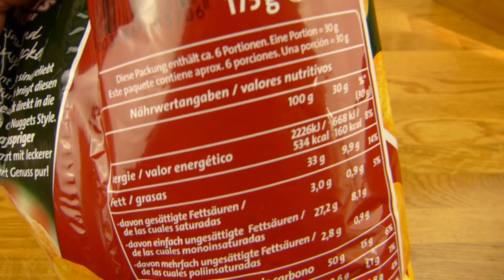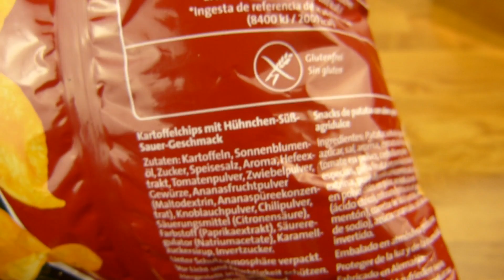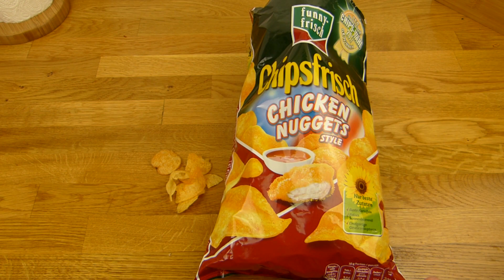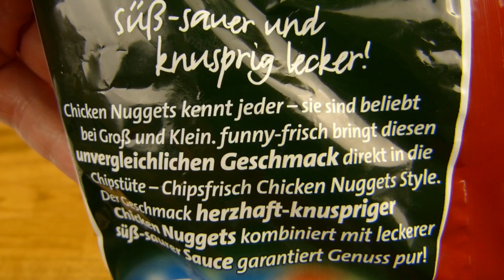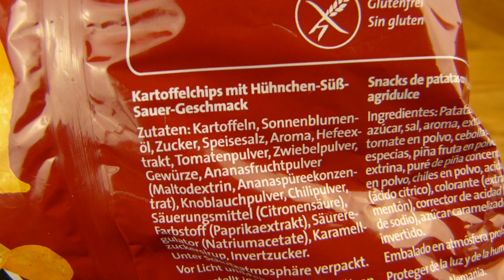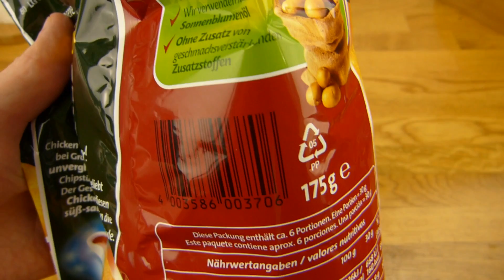funny-frisch Chipsfrisch Chicken Nuggets Style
o.o.